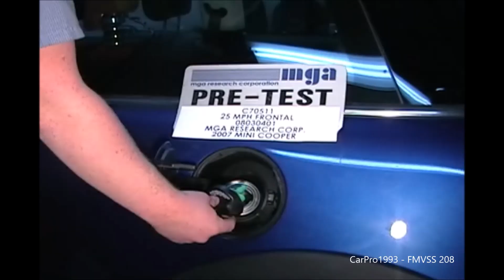2007-2013 Mini Cooper Hatchback FMVSS 208 Unbelted Frontal Crash Test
A Full-Overlap frontal impact at 25 Mph (40 Km/h) where both driver and passenger are unbelted. Dummies are 50th percentile Male.

FMVSS Research Test for ensuring baseline safety.
FMVSS 208 Compliance: Pass

Driver - Passenger

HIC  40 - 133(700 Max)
Neck Tension (N)  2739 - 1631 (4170 Max)
Neck Compression (N)  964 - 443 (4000 Max)
Chest G's  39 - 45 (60 Max)
Femur Loads (L/R - N)  5032/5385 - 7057/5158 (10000 Max)